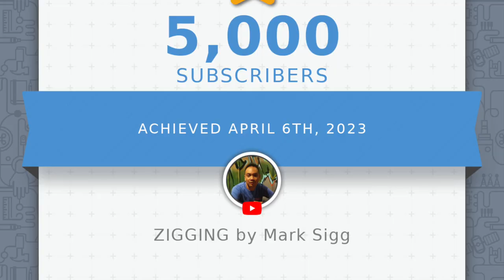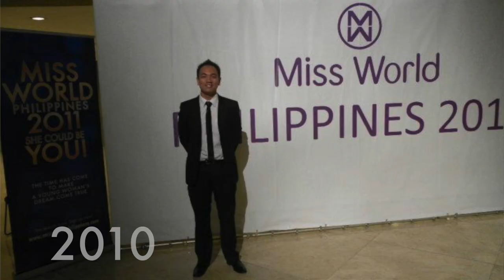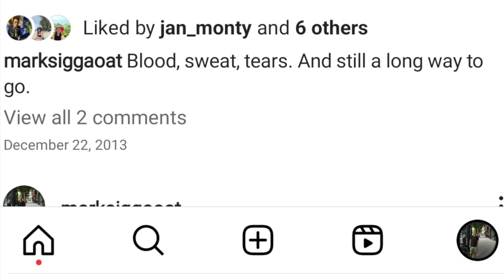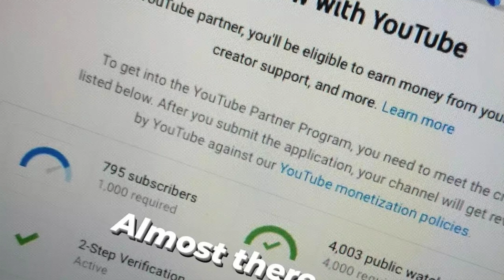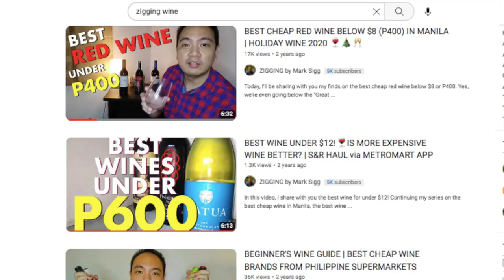Business Failures & Starting Over at 40! (Thank You for 5k Subs on YouTube!)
Thank you to all of your for getting my channel to the 5,000 subscriber milestone! Taking a departure from our usual topics on investing techniques and what-nots. In today's video, I'm sharing my business and career moves over the last two decades. I rarely talk about intimate things on this channel --- especially my failures! So as I turn 40 in May and reach this 5,000 subscriber mark, I'm sharing a lot about my personal life. I've had to restart my career more than three times now and I hope this serves somewhat as an inspiration if you're watching this and feeling lost: know that you're not alone.

If you're interested in converting your property into an Airbnb, please for partnership opportunities

for some of the archived photos.

Sub-count: 5,019